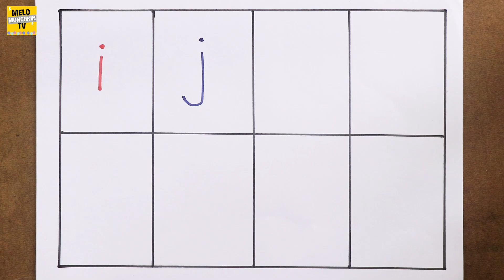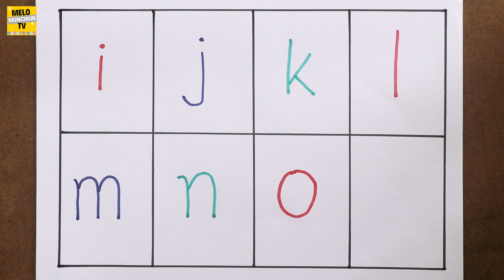A for Apple, B for Ball, small letters ijklm, छोटे बच्चों की पढ़ाई, kids class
A for Apple, B for Ball, small letters abcd, Alphabets, छोटे बच्चों की पढ़ाई, kids class,
Hello Kids, In this video you will learn small letter or lowercase alphabets from i to p. I for Ice-cream, j for juice and so on... This is abcd for kids to learn easily English alphabets. Watch this video to learn abc to write till the end.